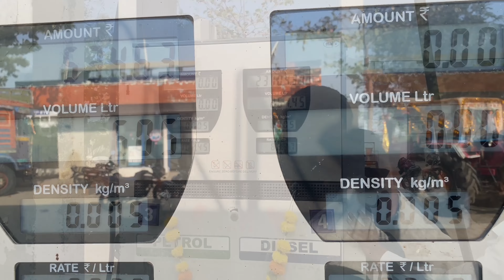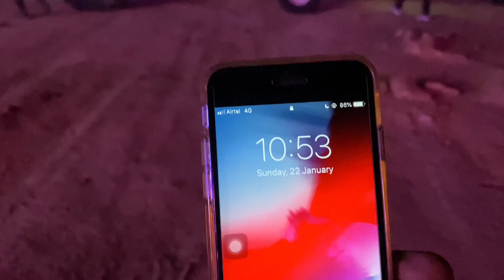ਅਰਹਰ ਦਾ ਸੀਜਨ ਖਤਮ ਛੋਲਿਆਂ ਦੀ ਵਾਢੀ ਦਾ ਸੀਜਨ ਸੁਰੂ Arhar season ends, chickpea harvest season begins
ਅਰਹਰ ਦੀ ਦਾ ਸੀਜਨ ਖਤਮ ਛੋਲਿਆਂ ਦੀ ਵਾਢੀ ਦਾ ਸੁਰੂ Arhar season ends, chickpea harvest season begins

My name is pinder,
Everything u see in this vlog  is real .nothing is show off we share our experience in this vlog
We hope given information will helpful for u
And u will enjoy it and like it